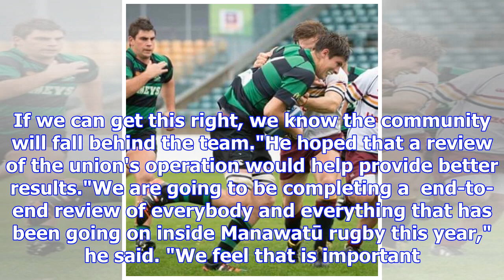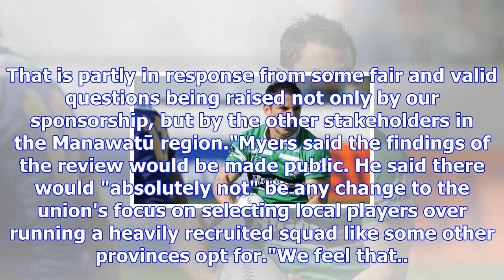Manawatū rugby union board puts its support behind turbos coach jeremy cotter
SHAUN EADE Last updated 15:56, October 31 2017 Jeremy Cotter has been head coach of the Manawatū Tur...